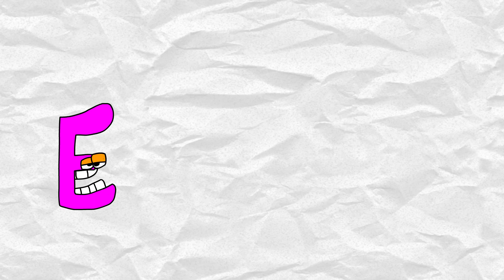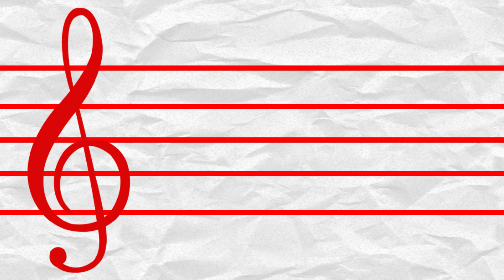ENTERY | Alphabet Lore PARODY COMPILATION / Alphabet Lore animation